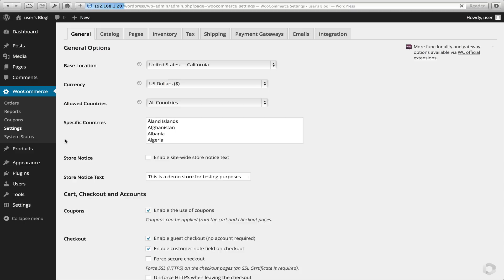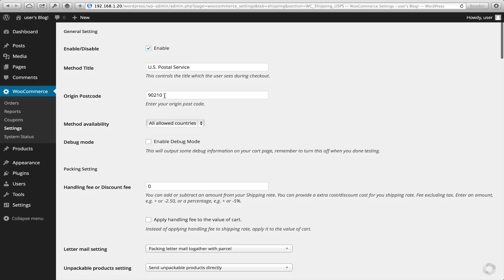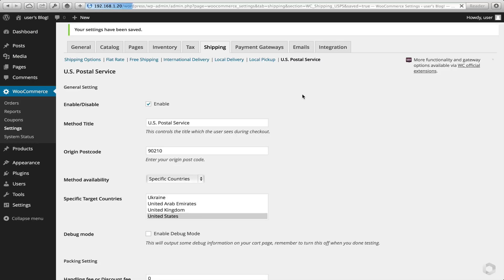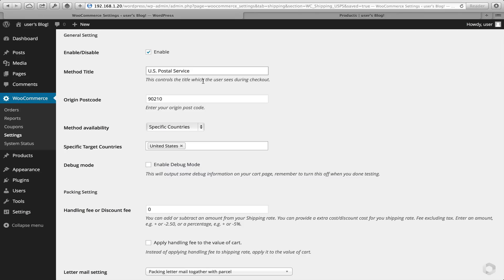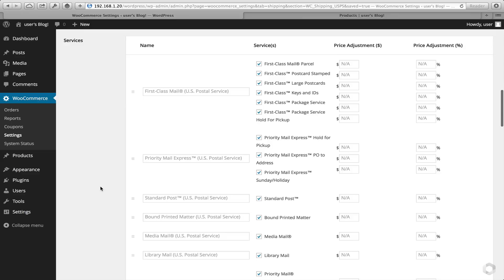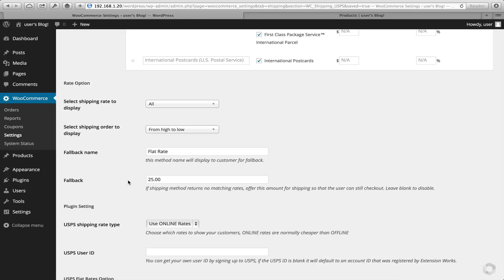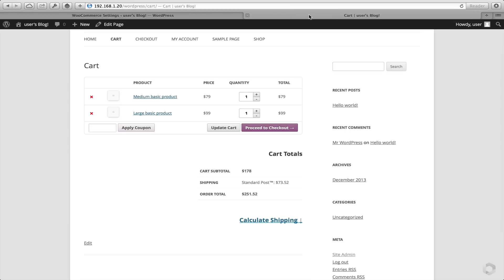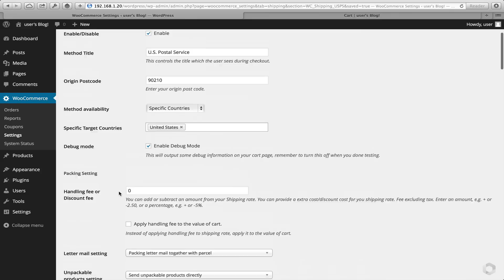WooCommerce USPS Shipping Plugin Setup Guide - Extension Works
This is a video tutorial for setting up the Extension Works US Postal Service Shipping Plugin for WooCommerce